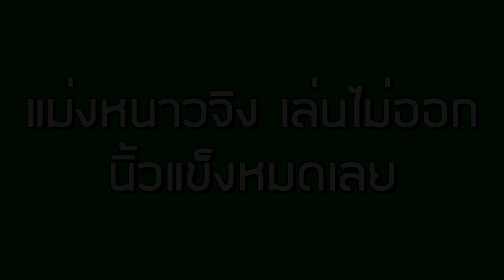Talesrunner : Review Patch Update : หนาววววว ไอเหี้ยยย!!! 19/ธันวาคม/2560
เดะเริ่มกลับมาเล่นเทลแล้วนะเริ่มเบื่อ BNS ล่ะ

หนาวววววววววววว

► Garena : glofkingdom และ MasTer_Golf2
► Steam : mastergolf4
► Skype : MasTerGolf

แล้วสามารถ โดเนท โดเน่ท โดเน้ท ผมได้ที่